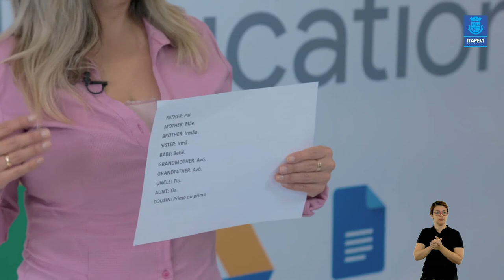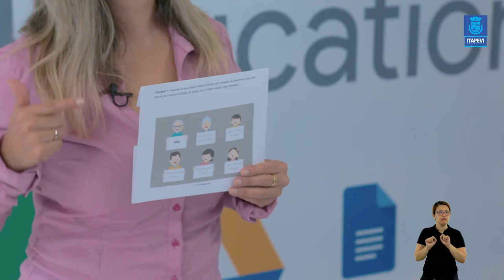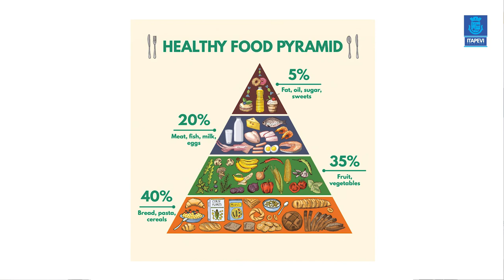Aula cinco ingles douglas e angel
Acompanhe a quinta videoaula da disciplina de Inglês, com os professores Douglas e Angel.

Boa aula.